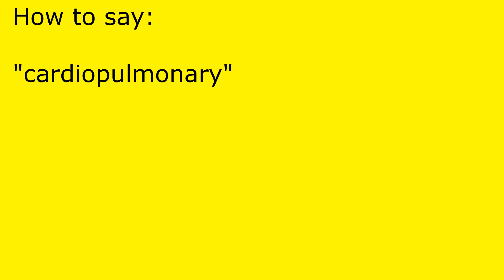How to pronounce cardiopulmonary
cardiopulmonary pronunciation.